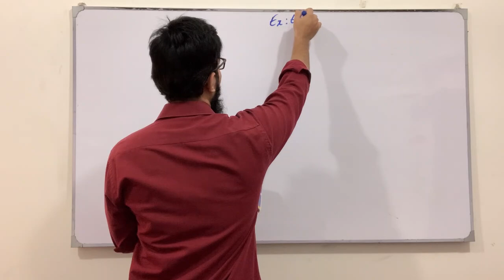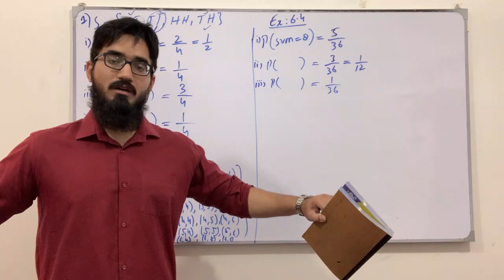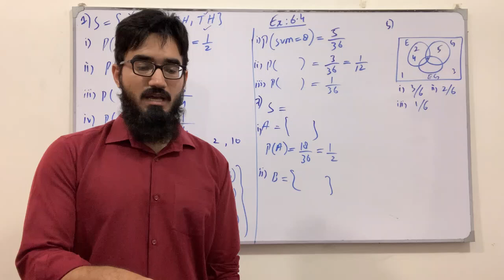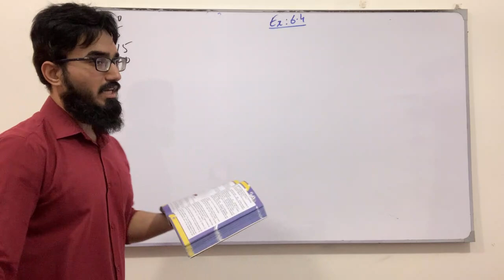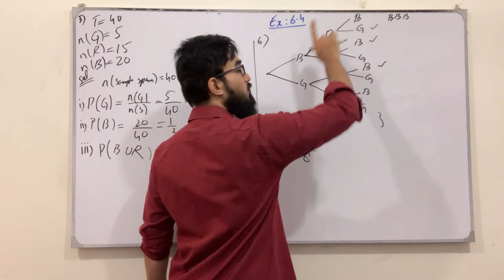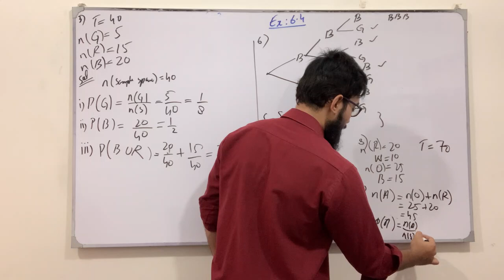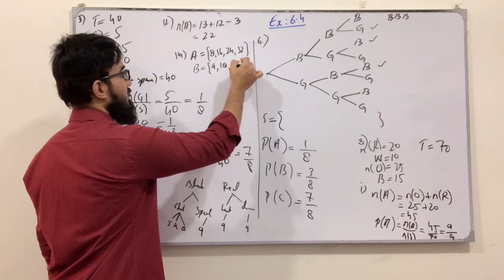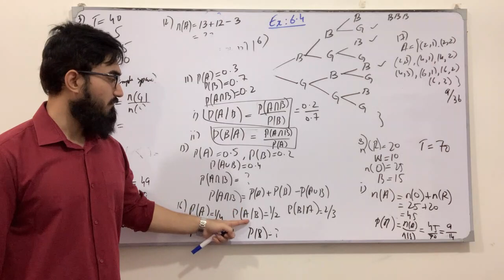First Year Math New Book | Lecture 90 | Exercise 6.4 | Questions on Probability | Saad Latif